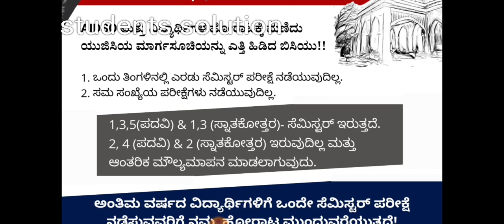Banglore central and Gulbarga and Sri Krishna devaraya University students promote|students solution